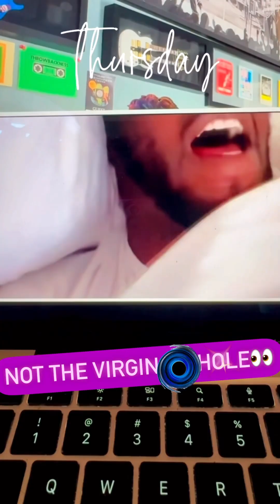This took me out.